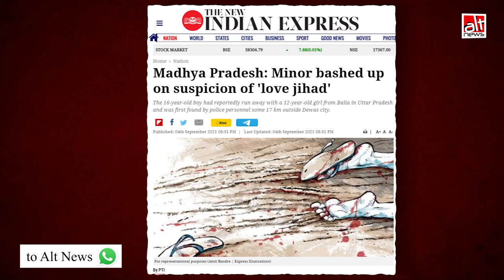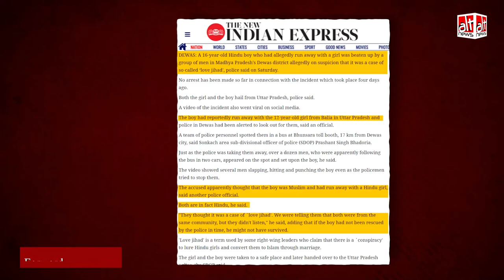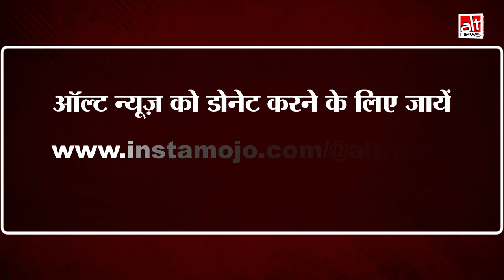'लव-जिहाद' के शक़ में नाबालिग लड़के को पीटा, वीडियो इसी दावे के साथ वायरल, लड़का-लड़की एक ही समुदाय से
MP mob beats up Hindu boy believing ‘love jihad’, video viral to further false spin.